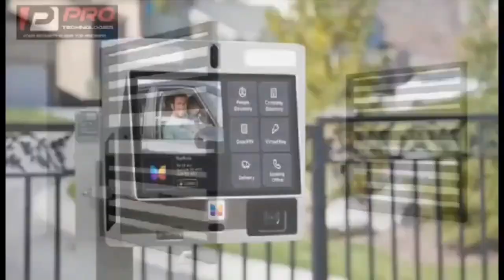why pastors dey buřry members